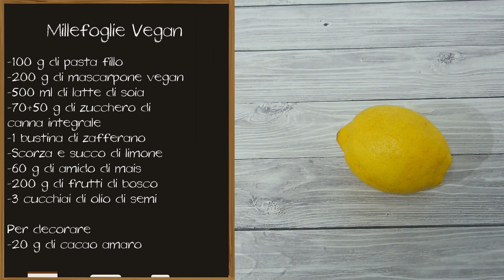Millefoglie Vegan - Torta Millefoglie Vegana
Millefoglie Vegan - Senza burro e uova, con tanti antiossidanti da frutti di bosco. Scommettiamo che vi innamorerete di questa millefoglie?

Per la millefoglie

    100 g di pasta fillo
    Prodotto vegetale fatto in casa: 200 g di mascarpone
    500 ml di latte di soia
    Prodotto integrale: 70 + 50 g di zucchero di canna
    1 bustina di zafferano
    Succo e scorza di limone non trattato
    60 g di maizena
    200 g di frutti rossi
    3 cucchiai di olio di semi di mais

Per decorare (facoltativo)

    20 g di cacao amaro

Preparazione Millefoglie Vegan

Nota bene
Per preparare la millefoglie vegan abbiamo utilizzato la pasta fillo, una speciale base per torte a base di acqua e farina di riso. La sua croccantezza richiama quella della pasta sfoglia classica.

1. Stendere la pasta fillo su un piano, separando delicatamente i fogli.

2. Tagliare i fogli di pasta fillo in 15 quadrati o rettangoli e pennellare la superficie con olio di mais. Spolverizzare poi con zucchero di canna integrale.

3. Disporre i quadrati di pasta su una piastra da forno foderata con carta oleata e cuocere a 200°C per 10 minuti o fino a doratura.

4. Nel frattempo, preparare il mascarpone vegetale seguendo QUESTA RICETTA.
Alternativa al mascarpone vegetale
In sostituzione al mascarpone vegetale, si può utilizzare la ricotta vegetale, la panna vegetale oppure un semplice yogurt di soia.

5. Preparare la crema pasticcera vegan. Lavare un limone e rimuovere una parte di scorza, evitando la parte bianca, amarotica. Versare il latte di soia in un pentolino ed unire, a pioggia, l’amido di mais. Mescolare con il frustino ed aromatizzare con la scorza di limone: portare quasi ad ebollizione. Unire lo zucchero di canna integrale ed un pizzico di curcuma o di zafferano, che conferiranno un bel colore giallo alla crema. Non appena il latte vegetale inizia a sobbollire, rimuovere la scorza di limone. Spremere il succo di limone, filtrarlo ed unirlo direttamente alla crema. Mescolare per bene, coprire con un foglio di pellicola trasparente a diretto contatto (per prevenire la formazione della crosticina sulla crema). Lasciar intiepidire.

6. Quando è fredda, mescolare la crema pasticcera vegetale al mascarpone vegetale.

7. Distribuire la crema su una sac à poche. Farcire un quadrato di pasta fillo con dei ciuffetti di crema e qualche frutto rosso. Coprire con un altro dischetto farcito e terminare con la pasta fillo.

8. Preparare così 5 mini-millefoglie. Spolverizzare la superficie con un po’ di cacao e servire subito.